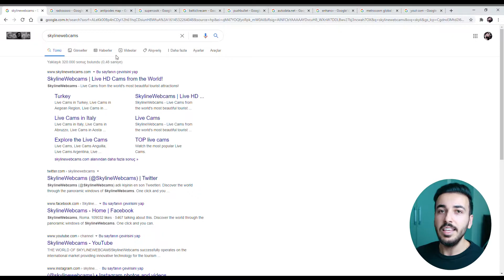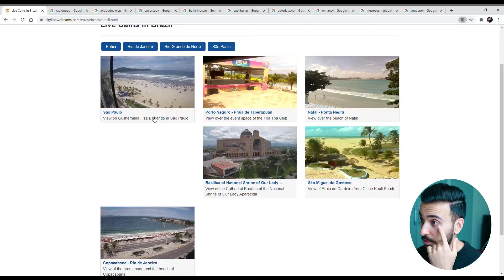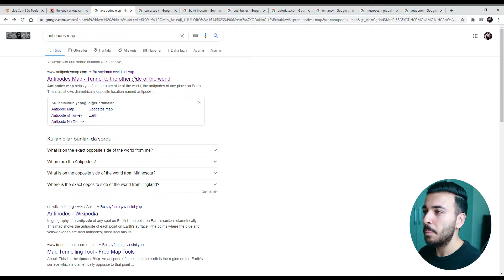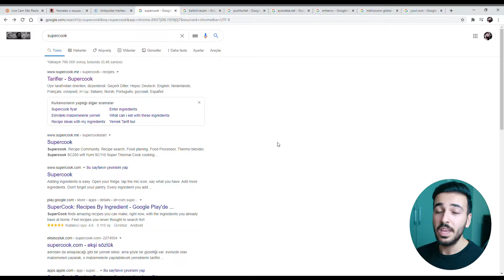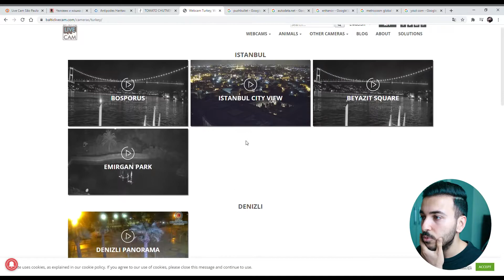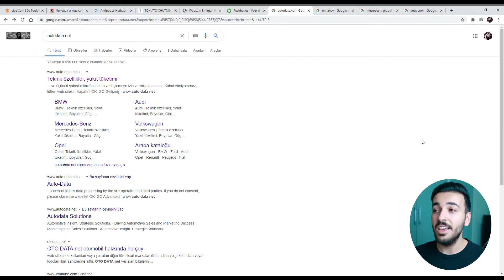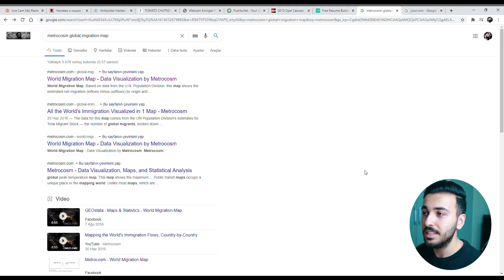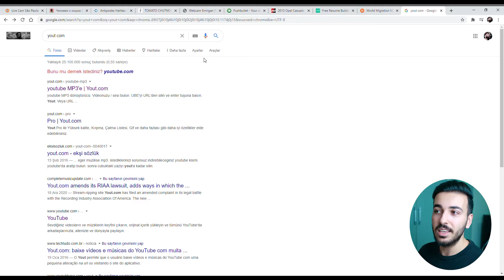İşinize Yarayacak Harika Siteler! (Part 3)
ben Berat Yüksel bu videoda işinize yarayacak web siteleri harika internet siteleri muhteşem internet siteleri harika siteler İşinize Yarayacak Harika Siteler! (Part 3) gösterdim.

Video Fotoğraf düzenleme ile ilgili bilgisayar programları ve mobil uygulamalar incelemeleri , vlog videoları , film dizi önerileri film dizi incelemeleri , internetten para kazanma , photoshop ve montaj programları hakkında detaylı bilgileri paylaştığım Eğitim kanalıma hoşgeldin.